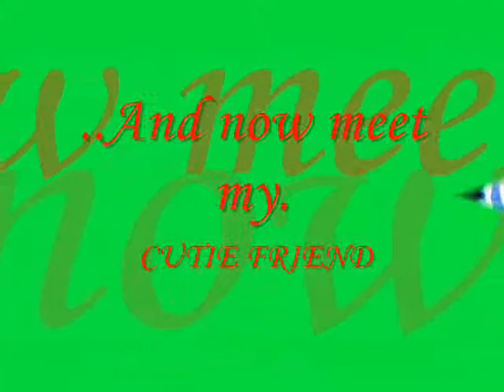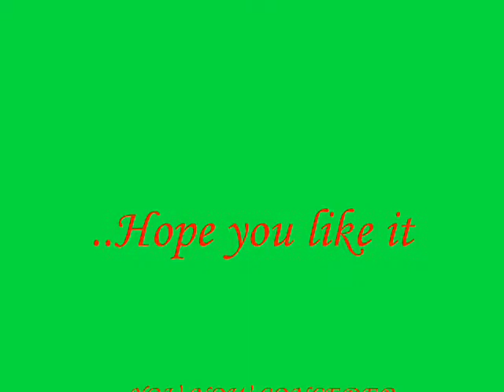digital autobiography of janmarie.wmv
I'm Janmarie Abasolo, 15 years of age. My Mother's name Bonifacia Abasolo and My Father's name Juan Abasolo. And i would like to acknowledge christian bautista the singer of BEAUTIFUL GIRL!